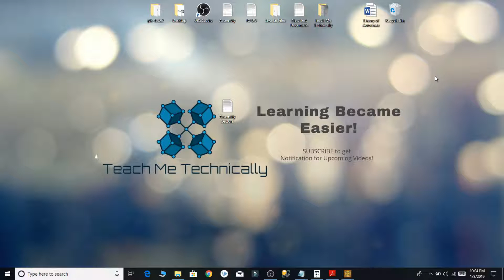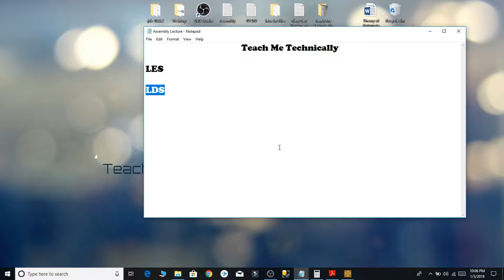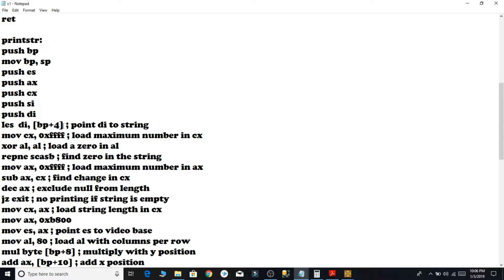LDS and LES Commands in Assembly Language in Urdu/Hindi | LES